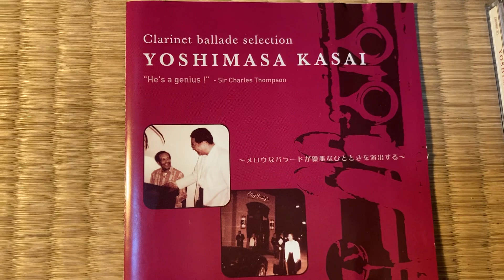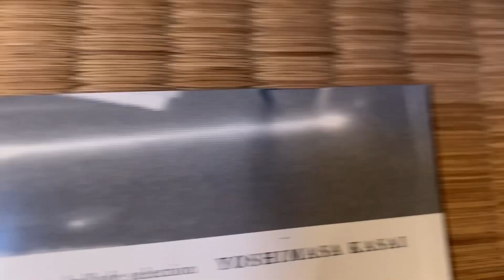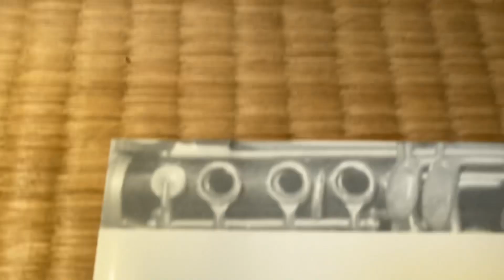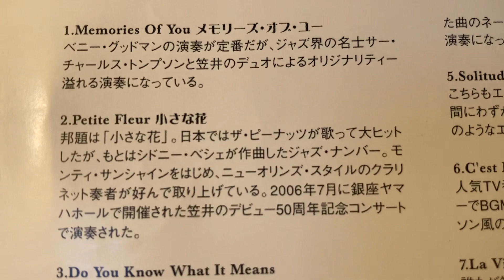1.Memories Of You 2.Petite Fleur小さな花-YOSHIMASA KASAI 笠井義正(cl),Sir Charles Thompson-1.(p)From CD2000s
“Clarinet ballade selection “
R-06A0635DE
2.Chika Goto後藤千香(p),Hideharu Wakabayashi 若林秀治(g),Yoichi Kimura 木村陽一(ds),Masa Koba小真(b).
2000s.
When Kasai was 60s.
Tokyo, Japan.